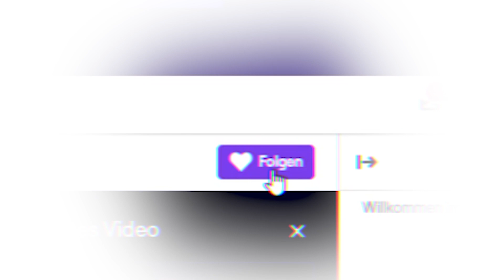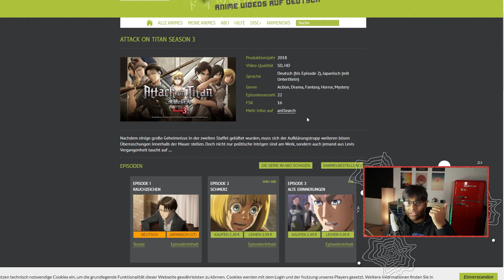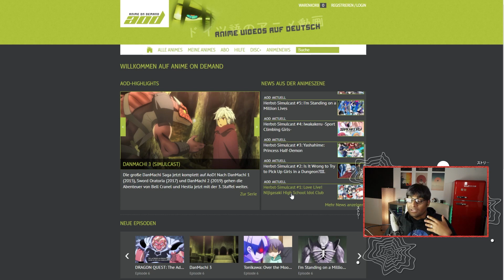Wer Streamt Attack on Titan Staffel 4?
Wer Streamt Attack on Titan Staffel 1,2,3 & 4 ?

Attack on Titan ist eine Manga-Serie des japanischen Zeichners Hajime Isayama, die auch als Anime umgesetzt wurde, mehrere Manga-Spin-offs und andere Umsetzungen erhielt. Das Werk ist in die Genres Action, Horror und Fantasy einzuordnen und gewann 2011 den Kōdansha-Manga-Preis in der Kategorie Shōnen

Autor: Hajime Isayama
Band: 32 (List of volumes)
Englischer Herausgeber: NA Kodansha USA
Autor: Hajime Isayama
Hauptfiguren: Eren Jäger, Mikasa Ackermann, Armin Alert

30 Tage Amazon Prime Testen:
goo.gl/Y7ANCg

Senseless
SenselessTV
attack on titan opening 1,
attack on titan season 4 trailer,
7-b@$ attack on titan,
web attack on titan,
attack on titan b,
attack on titan ost b,
attack on titan b indo,